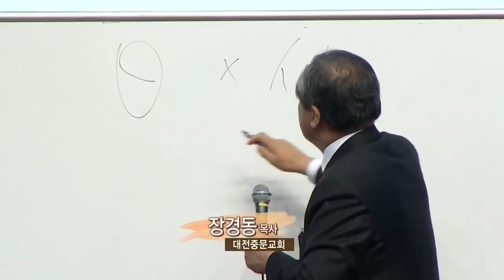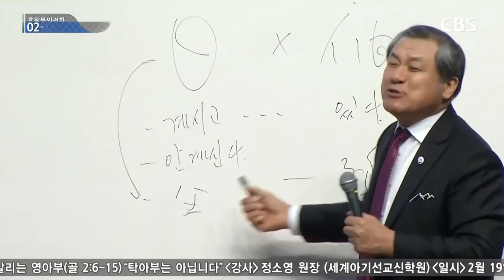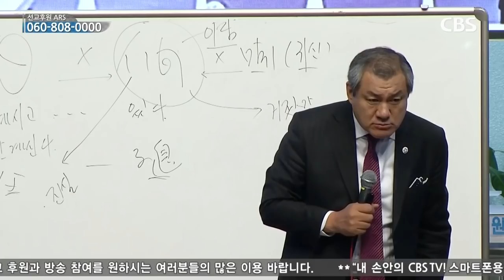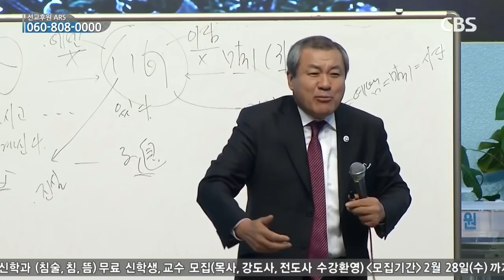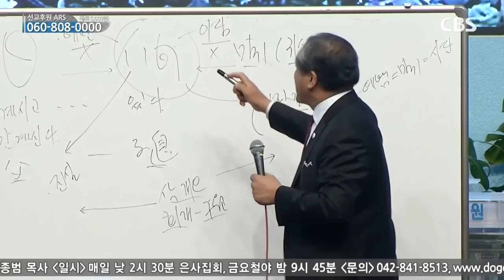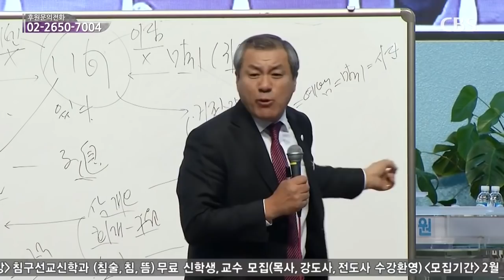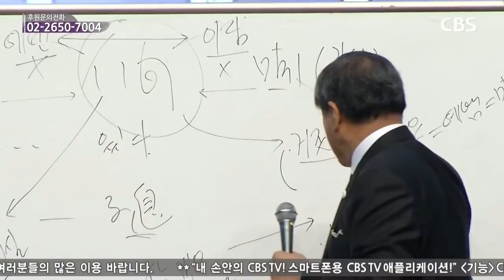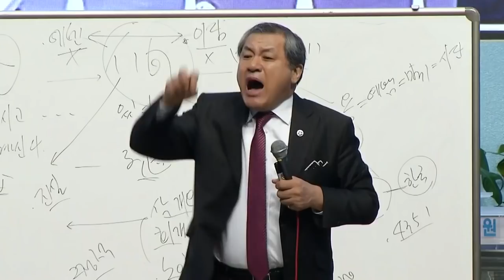장경동 목사의 CBS 파워특강 1041회 - 주여 1부